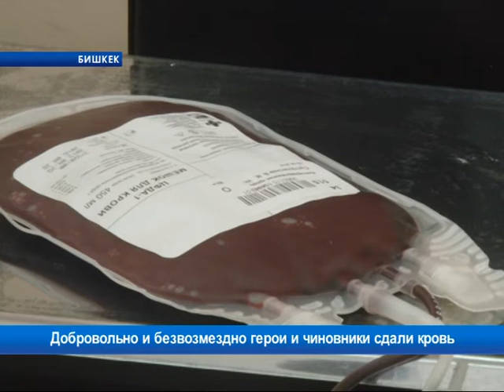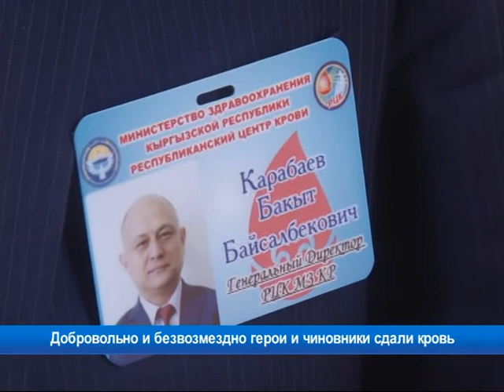Добровольно и безвозмездно герои и чиновники сдали кровь